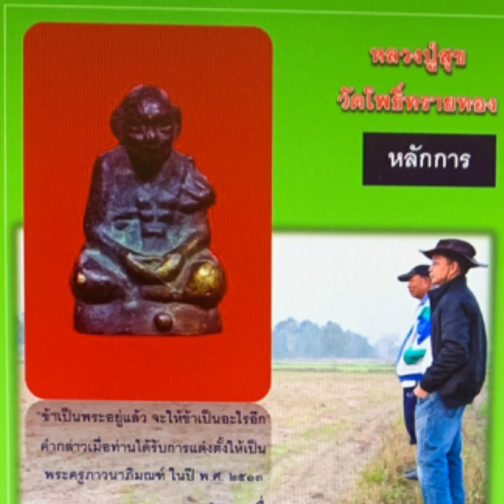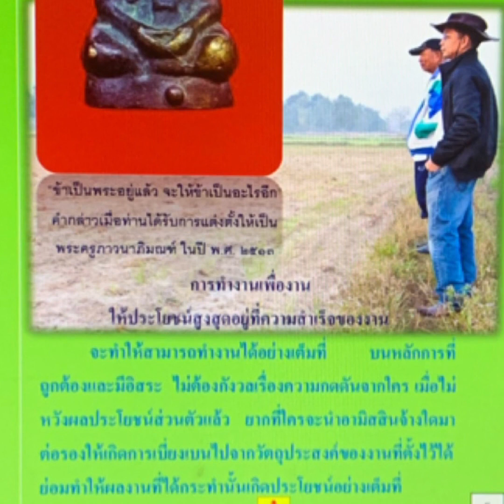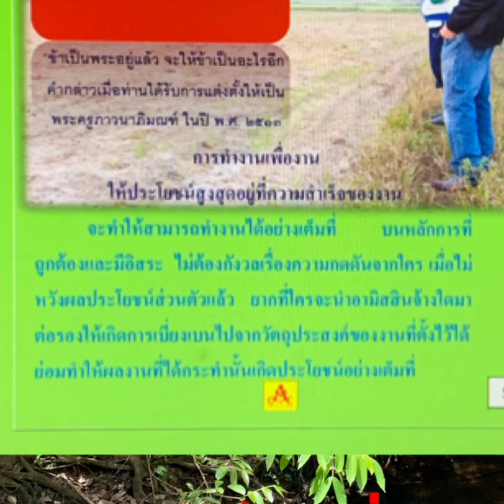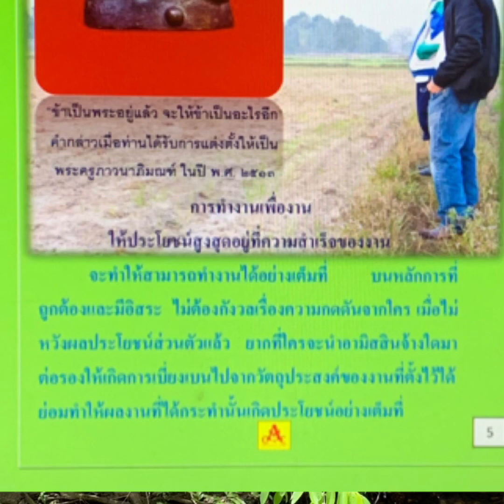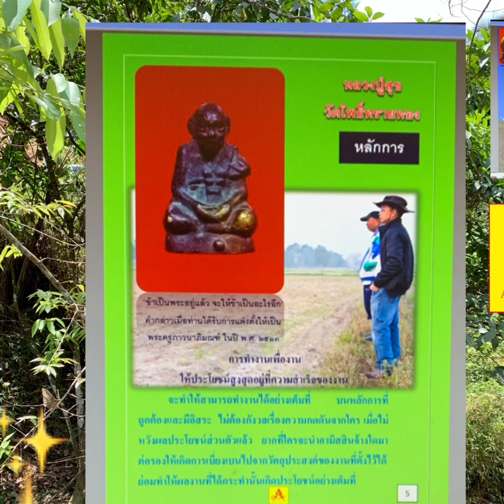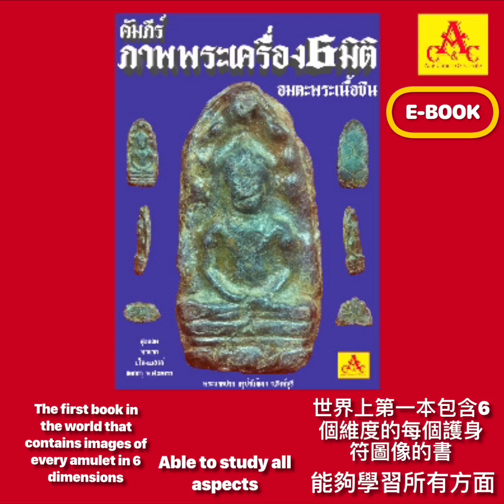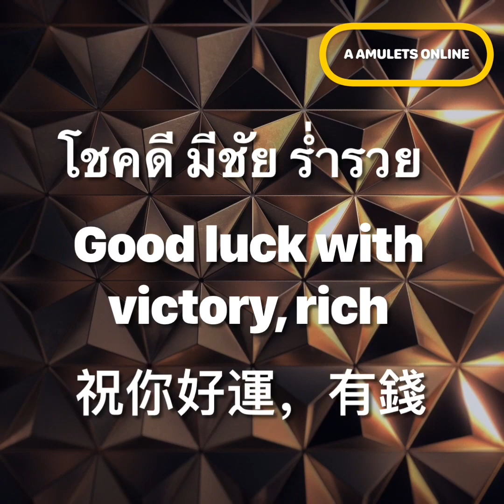พระเครื่องกับนักบริหาร @ A amulets online ตอน หลวงปู่สุข วัดโพธิ์ทรายทอง จ.บุรีรัมย์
@วรภาส บุญมั่น
หลวงปู่สุข วัดโพธิ์ทรายทอง ท่านเป็นพระสุปัฏิปันโน มักน้อย  รักสันโดษ ถึงแม้ท่านจะได้รับการแต่งตั้งเป็นพระครูภาวนาภิมณฑ์   ท่านก็ไม่สนใจ ท่านกล่าวแต่เพียงว่า “ก็ข้าเป็นพระแล้วจะให้ข้าเป็นอะไรอีก” มาตามดูว่าท่านเป็นแบบอย่างให้นักบริหารในด้านใด